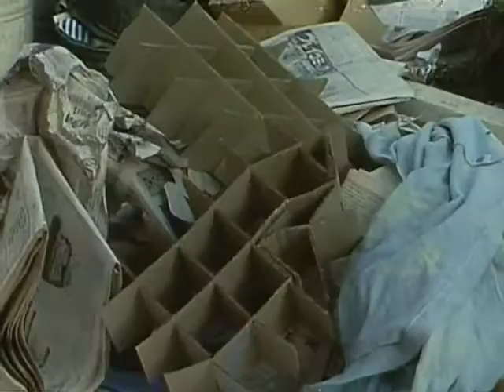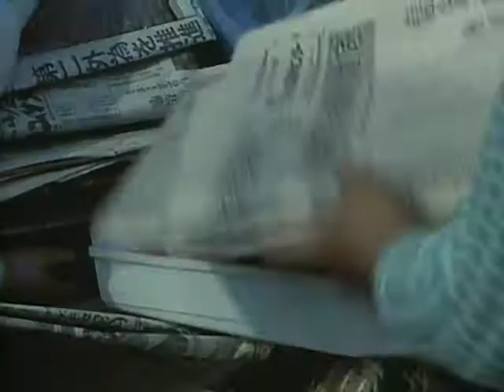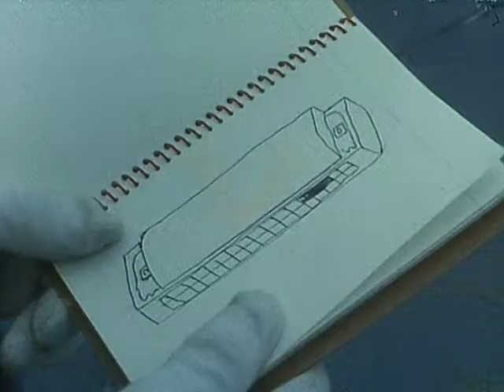Fireman Episode 24: " The Harmonica Crying in the Night"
Monster Hormonigan attacks
all the content showed is by tsuburaya productions